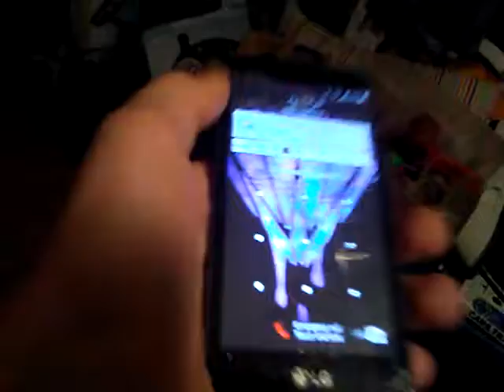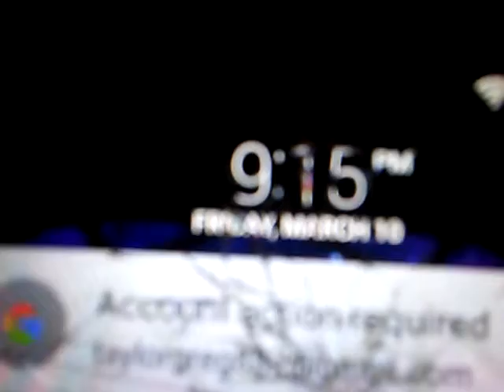March 10, 2017